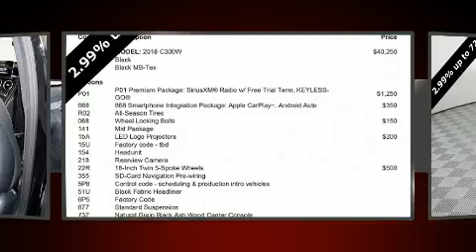2018 Mercedes-Benz C-Class C 300 in Edmond, OK 73013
Mercedes-Benz Oklahoma City
14240 Broadway Extension
in Edmond, OK 73013

Here's a great deal on a 2018 Mercedes-Benz C-Class. This 4 door, 5 passenger sedan still has fewer than 5,000 miles! Under the hood you'll find a 4 cylinder engine with more than 200 horsepower, providing a smooth and predictable driving experience. The engine breathes better thanks to a turbocharger, improving both performance and economy. All of the premium features expected of a Mercedes-Benz are offered, including: front and rear reading lights, a built-in garage door transmitter, power front seats, fully automatic headlights, rain sensing wipers, an overhead console, and power windows. Mercedes-Benz ensures the safety and security of its passengers with equipment such as: dual front impact airbags with occupant sensing airbag, front and rear side impact airbags, traction control, brake assist, anti-whiplash front head restraints, ignition disabling, an emergency communication system, and 4 wheel disc brakes with ABS. Various mechanical systems are monitored by electronic stability control, keeping you on your intended path. A Carfax history report provides you peace of mind by detailing information related to past owners and service records. You will have a pleasant shopping experience that is fun, informative, and never high pressured. Please don't hesitate to give us a call.